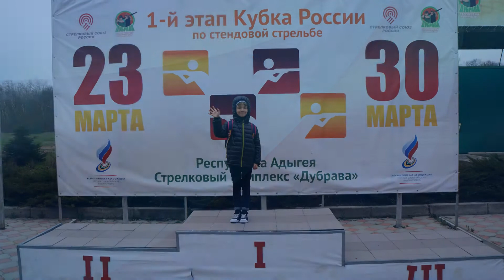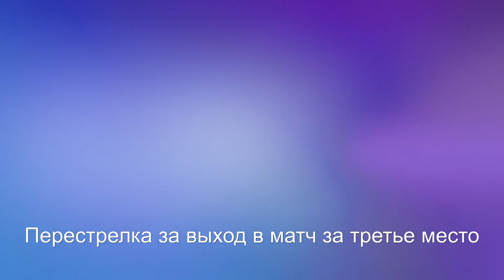Кубок России по стендовой стрельбе -2015 (1-й этап, скит)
Финал в упражнении "Скит", март 2015 года, стрелковый клуб "Дубрава".